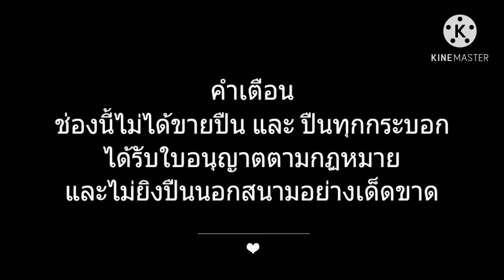ด้ามไม้ก็สวย แล้วเปลี่ยนทำไม ?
เปลี่ยนแล้วคล่องตัวกว่ากันเยอะ